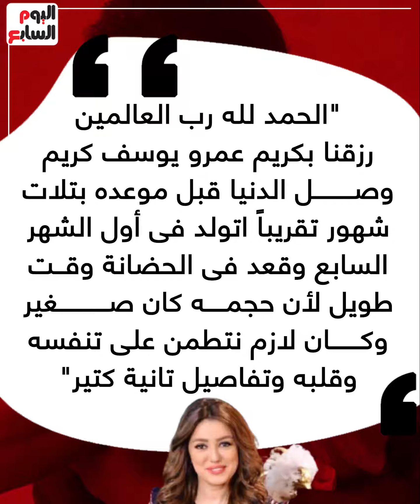اتولد قبل معاده بـ3 أشهر.. كندة علوش وعمرو يوسف يرزقان بمولود ثان